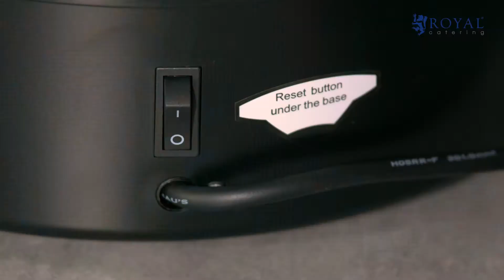Filterkaffeemaschine Royal Catering RCKM-20 | Produktpräsentation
➤ Überprüfen Sie die detaillierte Produktbeschreibung und deren Verfügbarkeit im expondo Store

Sie benötigen eine Maschine, die dem Kaffeekonsum Ihrer Kunden gewachsen ist? Dann ist die Filterkaffeemaschine von Royal Catering das passende Produkt für Sie. Die Gastrokaffeemaschine eignet sich nicht nur für die Herstellung großer Mengen Kaffee, sondern auch zum Aufbrühen und Warmhalten leckerer Tees oder gesunder Kräutermischungen. Mit der 16-Liter-Kaffeemaschine sparen Sie Zeit bei der Herstellung großer Mengen Kaffee und stellen Ihren Kunden oder Mitarbeitern einen perfekten Begleiter durch den Tag zur Seite.

Das Gehäuse der Filterkaffeemaschine ist aus Edelstahl gefertigt, einzelne Komponenten wie Deckel, Griffe oder Abtropfschale aus Kunststoff. Mit einer Leistung von insgesamt 1,500 W lassen sich Ihre Heißgetränke schnell erhitzen und dank des getrennten Heizsystems optimal temperieren. Das doppelwandige Gehäuse hilft außerdem dabei, Kaffee oder Tee über einen langen Zeitraum heiß zu halten.

Die integrierte Füllstandanzeige zeigt an, wieviel Tassen Kaffee mit dem eingefüllten Wasser hergestellt werden. Bei einer Kapazität von 16 Liter, können Sie je nach Tassengröße ungefähr 100 Tassen pro Brühvorgang befüllen. Sobald der Wassertank leer ist, schaltet sich das Gerät automatisch ab und garantiert somit höchste Sicherheit.

Mit dem Ausschenkhahn können die erwärmten Getränke direkt in eine Tasse oder Becher abgefüllt und serviert werden. Der Non-Drip-Hahn sorgt hierbei stets für eine saubere und tropfenfreie Entnahme des Heißgetränks. Für hohe Hygiene und eine leichte Reinigung sorgt die Abtropfschale am Fuß der Filterkaffeemaschine.